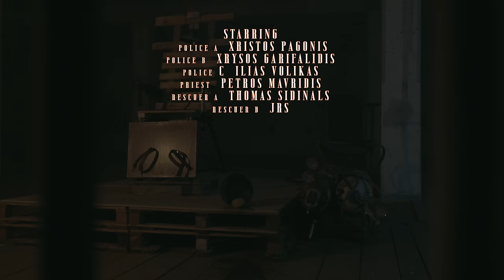Block93, Sp93 - Father Of Drill (Official Music Video)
Block93,  Sp93 - Father Of Drill
Lyrics by: Sp93
Music Production, Mix & Master by: Chico
Recorded on: 2310 Studio

Written, Filmed & Directed by George Mavridis,
Assistant direction: Sp93, North Line Filming
Produced by Sp93, North Line Filming
Co-produced by North Line Filming, Thomas Sidinalsa
Executive produced by George Mavridis, Sp93, North Line Filming

Editing: George Mavridis, Archo G
Vfx: Archo G
Sound effects: George Mavridis

Starring:
Police A: Xristos Pagonis
Police B: Xrysos Garifalidis
Police C: Ilias Volikas
Priest: Petros Mavridis
Rescuer A: Thomas Sidinalsa
Rescuer B: Jrs